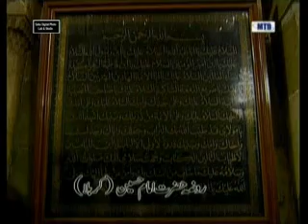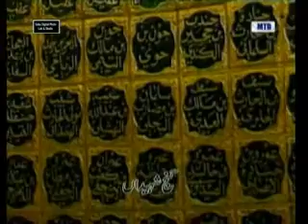Bano ka ye arma tha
Noha voice Murtaza hussain